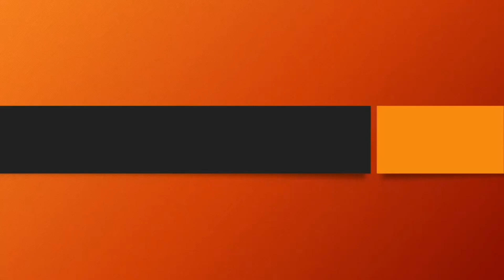Ukulele Jam Session with Papa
So, I surprised papa to play uke with me with this simple song “You Are My Sunshine”. I did the instrumental and stopped. I wanted to continue to the 2nd and third stanzas but I lost the momentum. I may get to play and upload those part some other time. Enjoy!